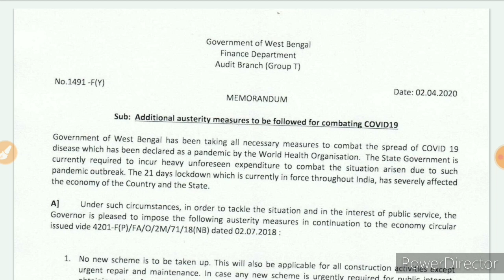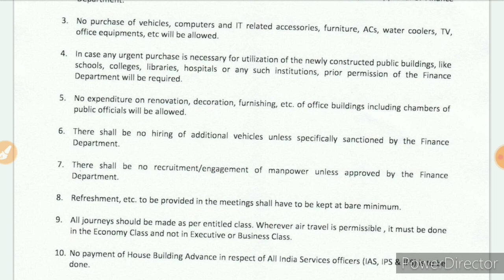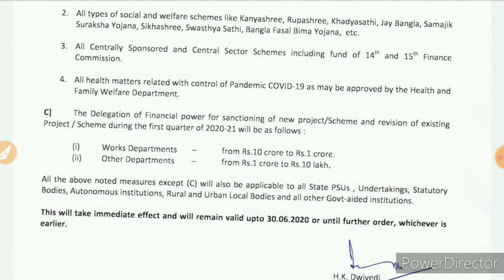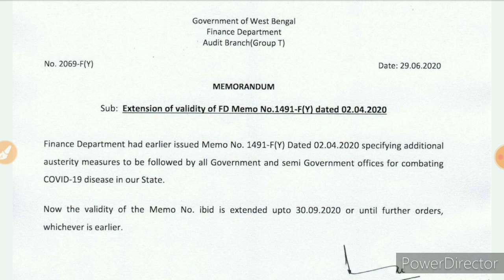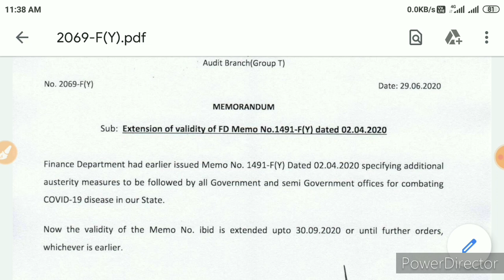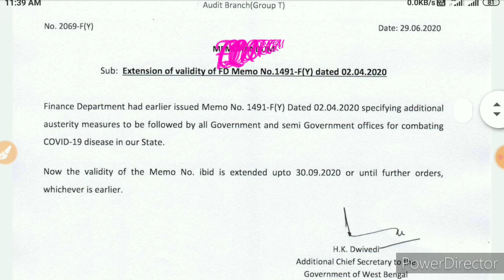WHAT WILL BE THE FUTURE OF WBCS AND OTHER EXAMS || LATEST GOVERNMENT NOTICE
This video is about the latest govt notice that was issued by govt.